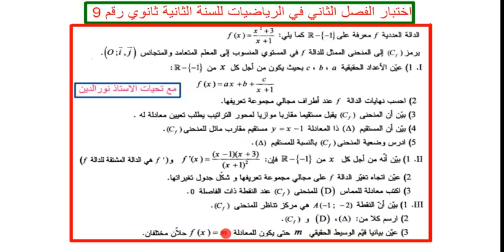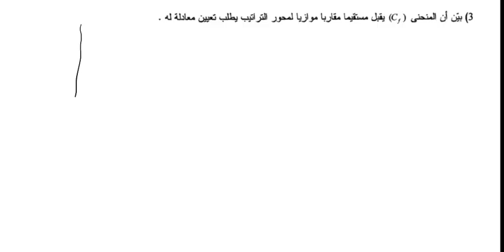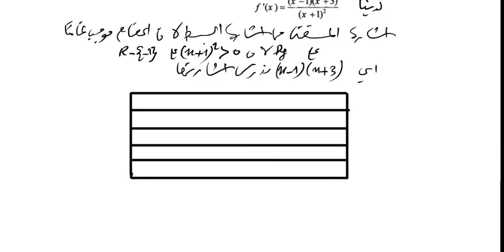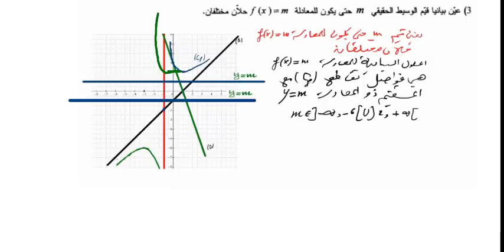اختبار الفصل الثاني في الرياضيات للسنة الثانية ثانوي(النهايات و الدوال) رقم 9